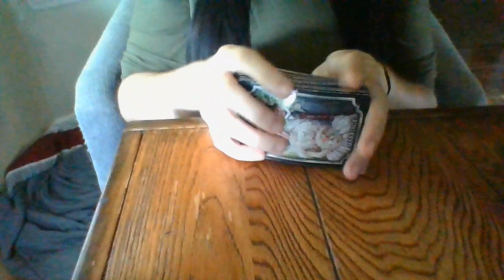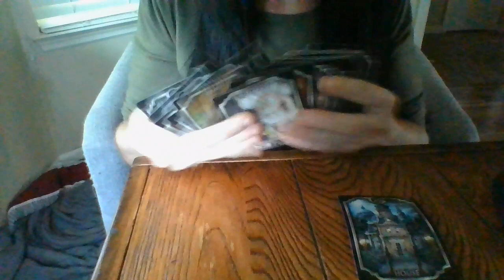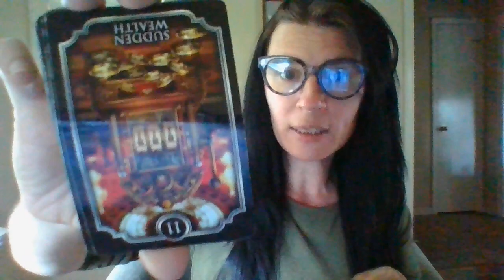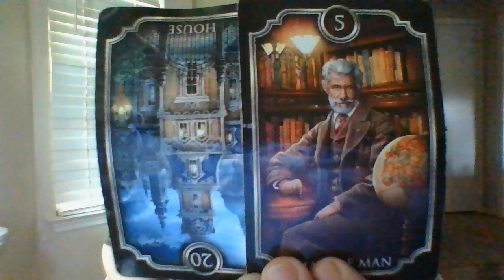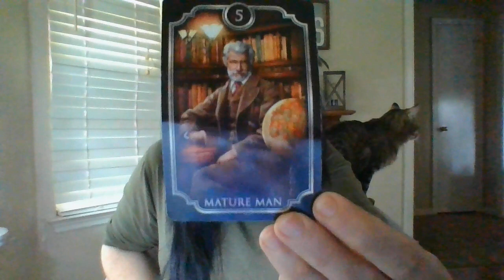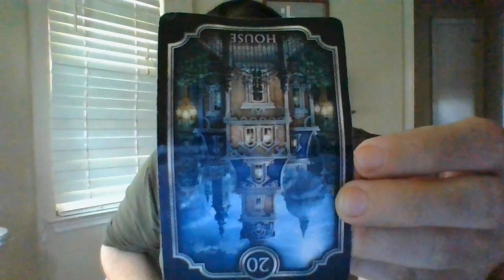AUGUST 22- DELIVERING INFO ON STOLENMONEYTOTHE POLICE!STOLENLTD